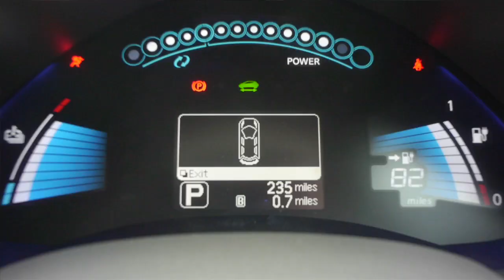Nissan LEAF - Marcus Brigstocke Interview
Watch as funny man Marcus Brigstocke gets serious about Climate Week and takes the Nissan LEAF for a drive.